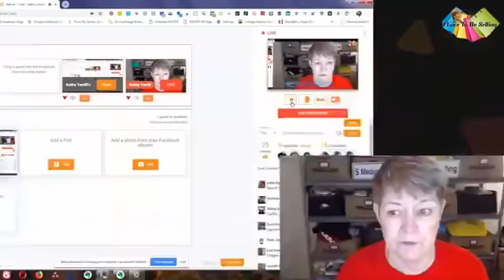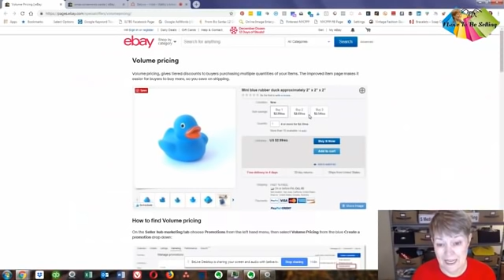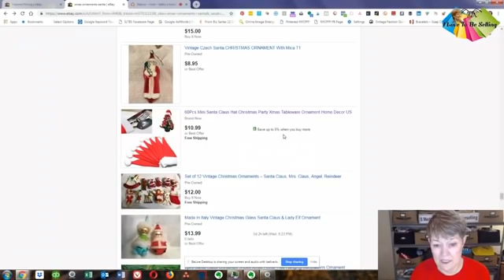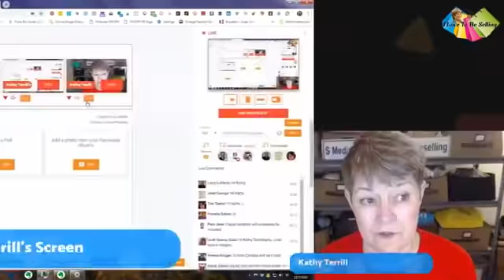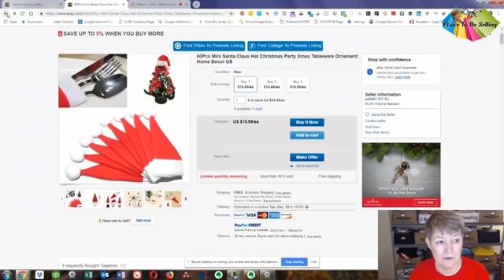eBay Sales Rocket Volume Pricing Do You Qualify?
As of November, eBay has a new promotional tool, Volume Pricing. Do you qualify?
Here is the official information page I refer
Use this complimentary tip sheet to get great eBay search results for your listings
Me, I started selling on eBay from home while caring for my elderly parents. I needed cash and a home-based business with very flexible hours. I started out by decluttering our home and selling extraneous possessions on eBay.
From my first sale, I was hooked! With my showbiz background as an NYC-based actress combined with 25 years of brick and mortar retail experience plus 6 years selling on QVC, my business on eBay took off. I became an eBay success story!
Today I’m a Top Rated Silver Power Seller, eBay Influencer, eCommerce speaker, and social media coach. I've helped thousands of people make money by selling on eBay. Now it's your turn!